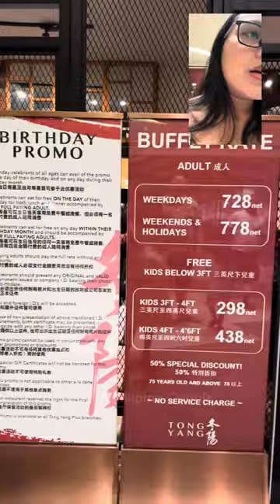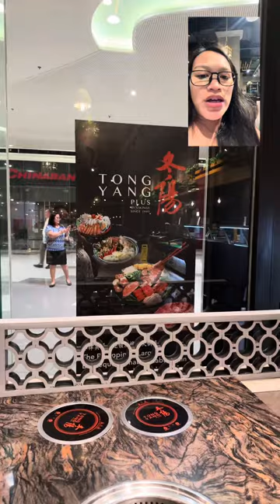AT TONG YANG The Philippines' Largest Barbeque & Shabu-Shabu Chain in SM Seaside City Cebu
The Philippines' Largest Barbeque & Shabu-Shabu Chain Lower Ground, Seaview Wing in Sm Seaside City Cebu.
It’s our second time here with my bana and daughter Davy but first time of my parents. Last year dito kami ng parents ng husband ko.

Has all you can eat • High chairs
Located in: SM Seaside City Cebu
 Wednesday 11AM-9PM